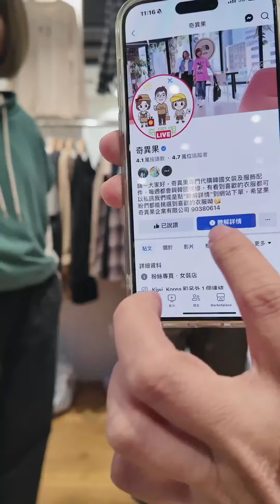haco新品來囉，秋裝最後一波，再不買後面要出厚款的💯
0:00:00 閒聊
0:11:17 67號
0:20:43 68號
0:32:57 69號
0:45:10 70號
0:55:48 71號
1:01:55 72號
1:08:04 73號
1:11:50 74號
1:21:34 75號
1:28:02 76號
1:39:39 77號
1:48:04 78號
1:55:35 79號
2:09:59 80號
2:19:22 81號